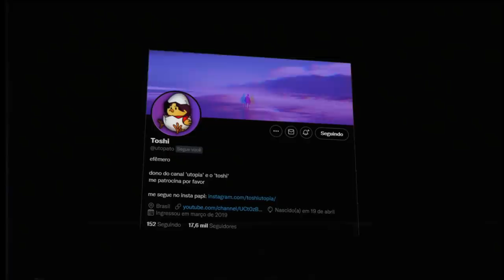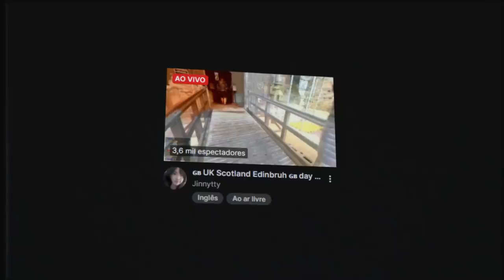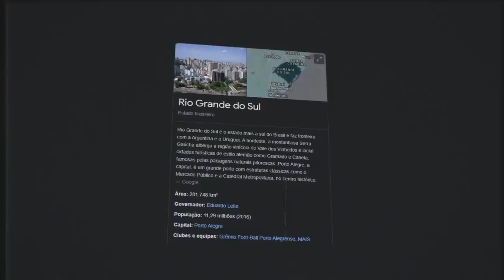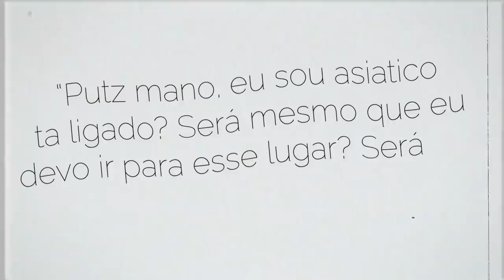A STREAMER QUE SOFREU MUITO R4CISM0... (até que algo aconteceu)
📀 Sobre o video: Esse vídeo é sobre GianniLee, uma streamer sul coreana que estava sofrendo r4cismo.